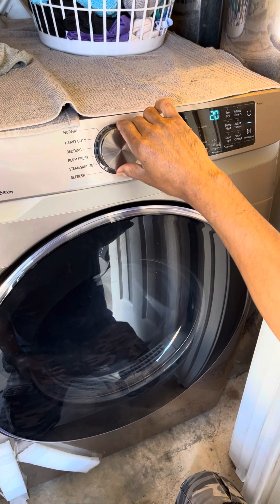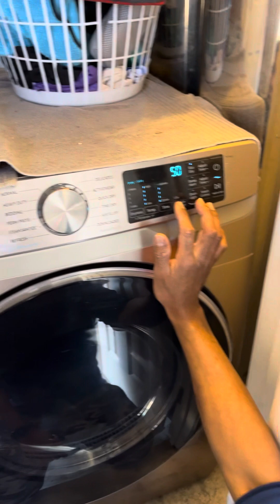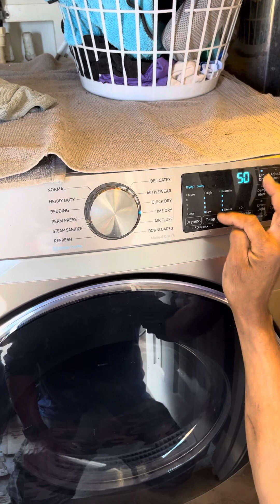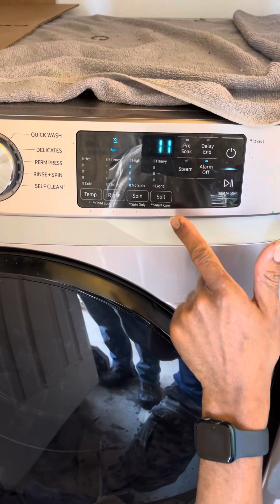Cómo reparar una lavadora ￼ Samsung Steam puerta frontal que￼ no lava ni hace spin o no tuerce.